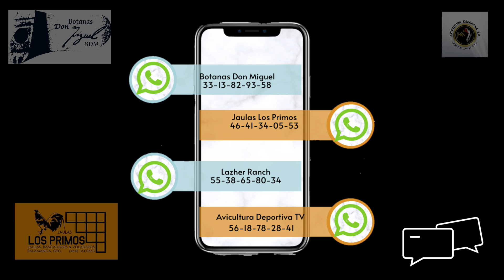🐓‼️🐓‼️ BOTANAS DON MIGUEL PATROCINADOR OFICIAL DE AVICULTURA DEPORTIVA TV ‼️🐓‼️🐓‼️